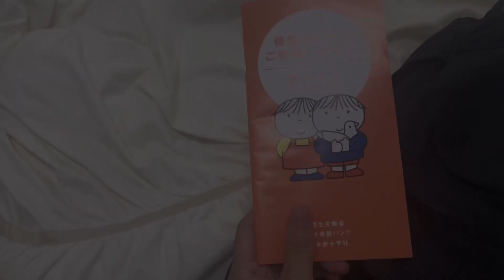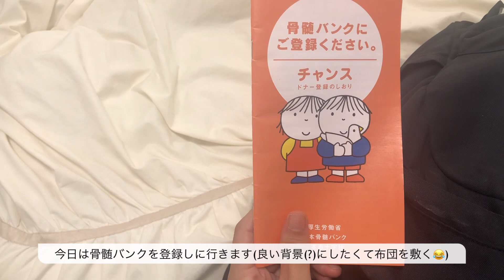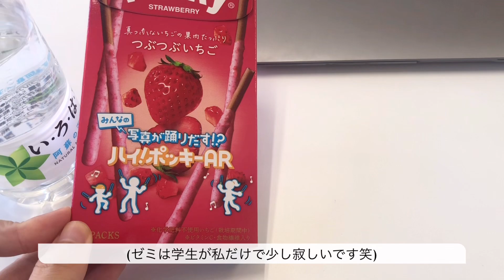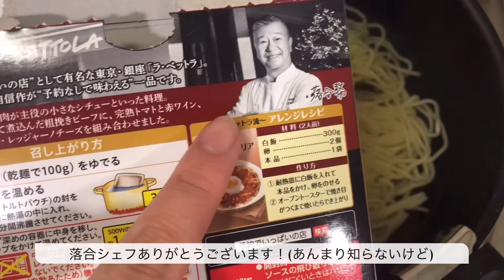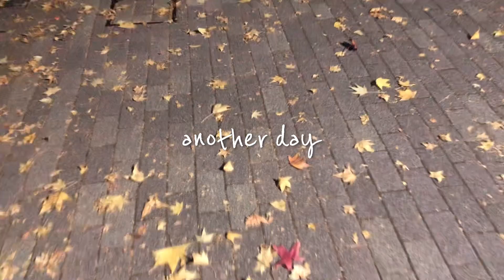vlog🐈ゆったり秋を楽しむ方法🍂study cafeに行って骨髄バンク登録する一人暮らし大学生vlog☕️日プ女子、豆乳スープ、クリスマスコフレ、スイーツ、推し活🧁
今回はほぼ毎日1人で過ごしている私なりの日常をお送りします🕊️

以下、私のお気に入りの詩です。

「ぱさぱさに乾いてゆく心を
ひとのせいにはするな
みずから水やりを怠っておいて

気難かしくなってきたのを
友人のせいにはするな
しなやかさを失ったのはどちらなのか

苛立つのを
近親のせいにはするな
なにもかも下手だったのはわたくし

初心消えかかるのを
暮しのせいにはするな
そもそもが　ひよわな志にすぎなかった

駄目なことの一切を
時代のせいにはするな
わずかに光る尊厳の放棄

自分の感受性くらい
自分で守れ
ばかものよ」茨木のり子

この詩を読むと、人のせいにせず自分の出来る範囲で努力しようと思えます。かといって全て自分のせいにするのではなく、自分を大切にしながら頑張りたいです。

私の動画が何かのお役に立てていたら嬉しいです🍀
みなさん暖かくしてお過ごしください🤍

p.s.日プ女子順位発表式の高見文寧ちゃんのハーフツインが可愛すぎて溶けそうです。本当にデビューしてほしい🍵TOXICも楽しみすぎます😇

This time I will share with you my daily life where I spend almost every day alone 🕊️

Below are my favorite poems.

“My heart is drying up
Don't blame anyone
Don't forget to water yourself

I'm starting to feel grumpy.
Don't blame your friend
Which one has lost its suppleness?

get irritated
Don't blame your relatives
I was the one who was bad at everything.

I'm starting to lose my initial feelings
Don't blame it on your lifestyle
To begin with, it was just her humble ambition.

All the useless things
Don't blame it on the times
A glimmer of abandonment of dignity

as much as my sensitivity
protect yourself
You’re an idiot.” Noriko Ibaraki

Reading this poem makes me want to try my best to do what I can without blaming others. However, instead of blaming myself for everything, I want to do my best while valuing myself.

I would be happy if my video was of some use to you 🍀
Everyone please stay warm🤍